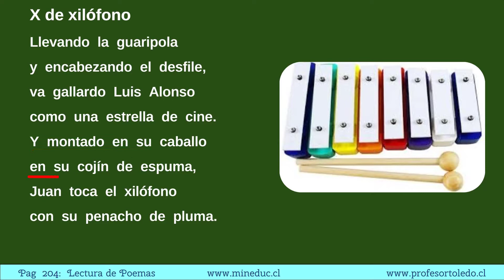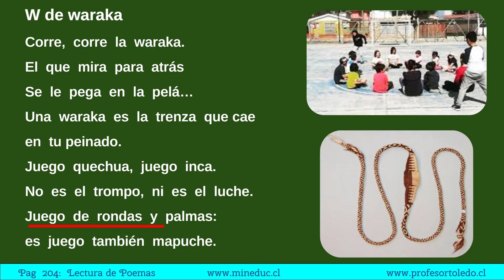204 Lectura de Poemas 20 de Enero 2021